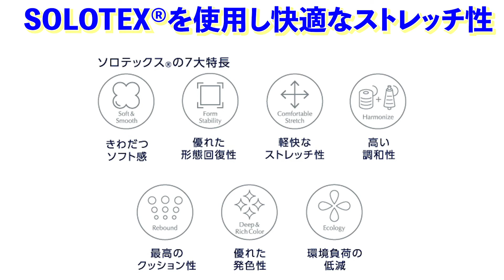撥水ストレッチパンツ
驚異の撥水加工で、汚れにくく、雨から守る